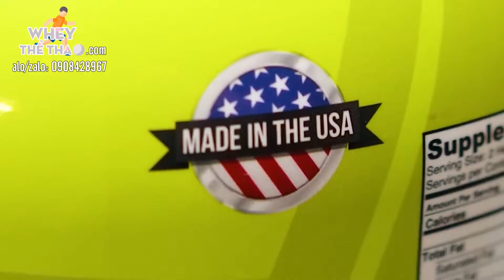MEGA MASS VITAXTRONG có gì vượt trội? ✅ Whey Thể Thao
📣 Kết nối với shop thông qua:
☑ Tham gia group Thực phẩm bổ sung cho người tập luyện thể thao, gym

Từ khóa tìm kiếm: nông dân bán quay, dinh dưỡng gym, dinh dưỡng sức khỏe, thực phẩm bổ sung, vitamin, protein, bữa ăn thay thế, whey thể thao, wheythethao, fitness